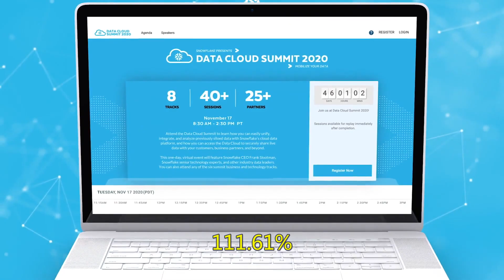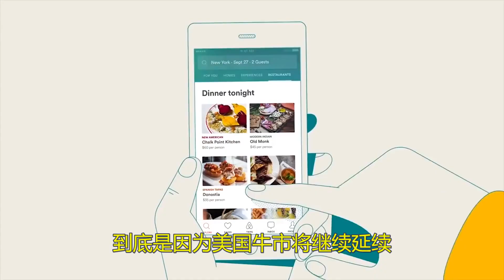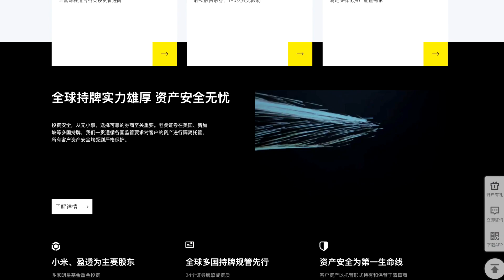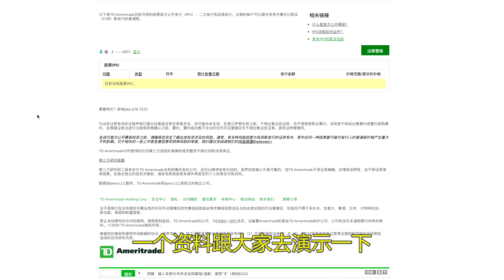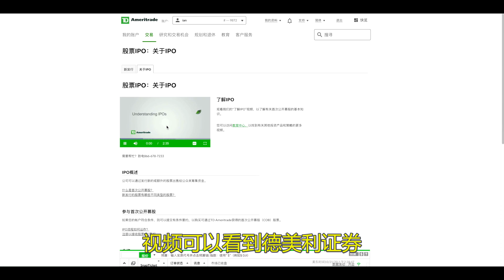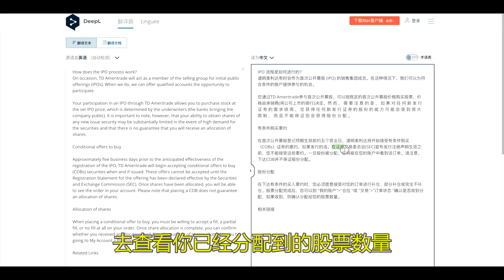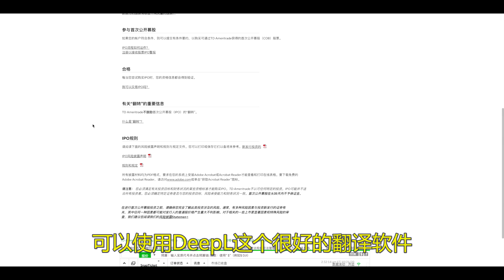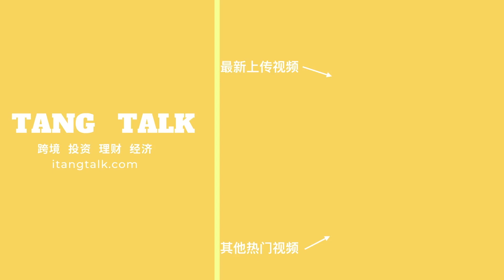美股开户TD Ameritrade德美利证券IPO打新演示教程，美股TD Ameritrade德美利证券教程，美股投资IPO教程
本期视频就和大家介绍一下，TD Ameritrade德美利证券如何打新，购买IPO股票。如果还没有TD Ameritrade德美利证券账户的小伙伴可以观看屏幕上面的播放列表，里面有我详细的教程，包括如果开户，如何入金，客户端如何操作等。

开户入金满3000美金，美股交易费永久8折优惠，送一股阿里巴巴港股股票。

🎬  视频概览：
0:00  简介
0:50  美股IPO市场现状介绍
2:44  TD Ameritrade德美利证券打新IPO教程演示
4:48  TD Ameritrade德美利证券打新IPO操作注意事项
7:00  美股IPO打新股操作注意事项

美股TD Ameritrade德美利证券保证金/期权开通教程： 本频道制作的所有视频都符合平台的使用政策，没有任何违规行为。